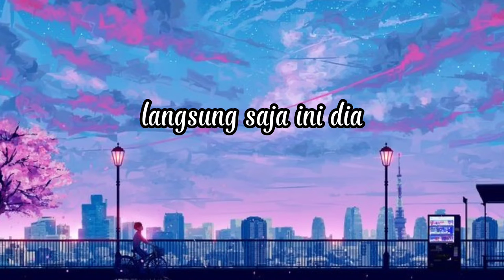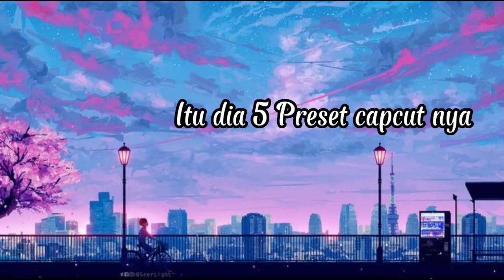5 Preset Capcut Jedag-jedug terbaru Keren banget 2022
Hallo guys, di video kali ini saya mau bagi bagi 10 preset/template capcut jedag jedug yang lagi viral